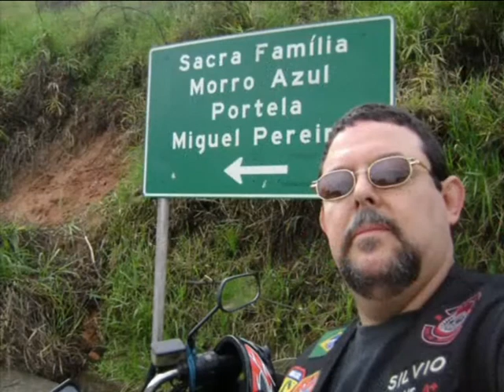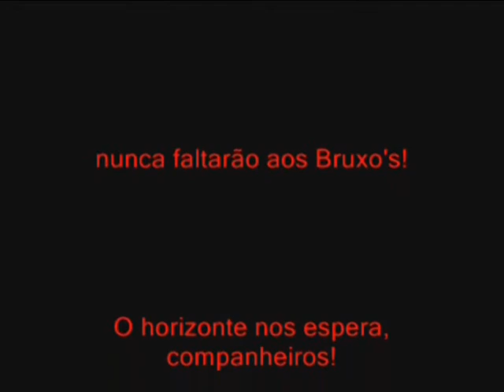Bruxo's Moto Grupo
A música dos Bruxos